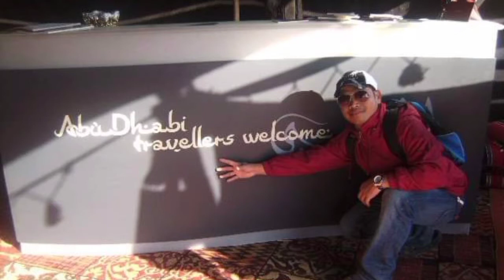Cinematic Shots/Videos around UAE